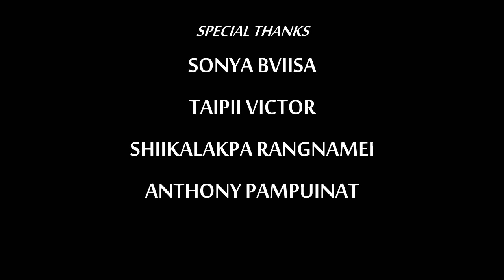Point 22 (Short film by Kangba Lovejoy)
A boy takes his usual walk in the hills. Somewhere a girl is being attempted to be raped by a stranger. The boy finds a point 22 rifle hidden in the bush. The two events got connected only when the boy shot the rifle, not knowing that there is a bullet in it.
Shot/Edited and Directed by Kangba Lovejoy P
Casts-Sonya,Taipii and Shiikalakpa